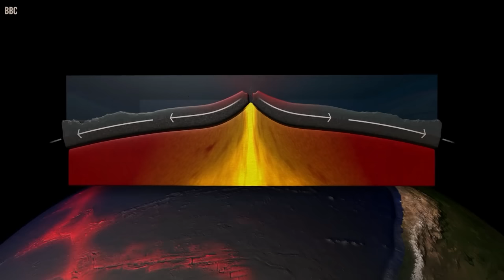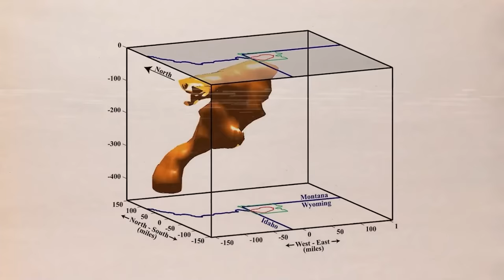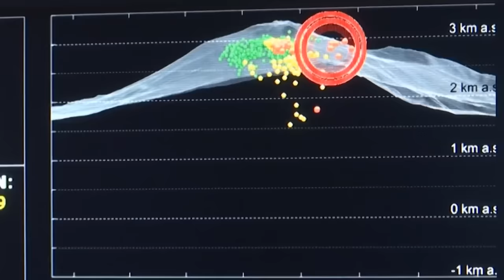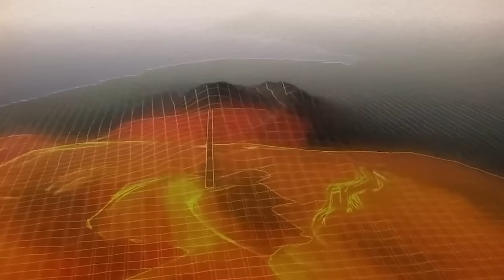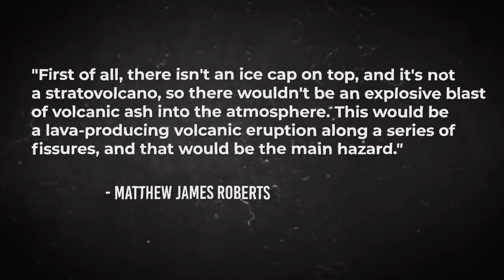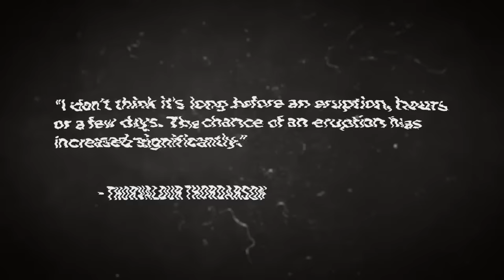The Largest Volcano Ever Is Waking Up in Iceland. Can We Survive It?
A shocking disaster has just befallen a small town in Iceland. Earthquakes, fissures, landslides, and lava flows have emerged from the roaring bowels of the Earth's crust. But, experts have predicted that all of this is merely a buildup to a cataclysmic volcanic eruption that may wipe the entire country off the face of the map. What is happening to Iceland's largest volcano? How catastrophic is the anticipated event? Can they survive it?